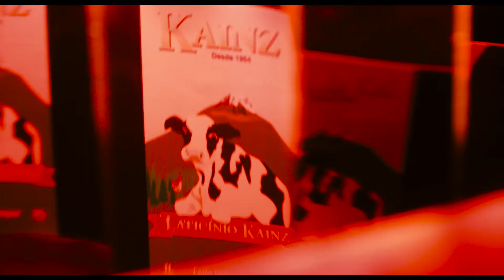MEMORY HOUSE by João Paulo Miranda Maria - Official Trailer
San Sebastian 2020 - New Directors
TIFF 2020 - Official Selection

Modern day Brazil, but lost in time. Cristovam, a native Black man from
the rural North, moves to a former Austrian colony in the South to work in
 a milk factory. Confronted with xenophobic conservative people, he feels
isolated and estranged from the white world.
 He discovers an abandoned house, filled with objects and memorabilia
reminding him of his origins. He settles in, reconnecting with his roots.
As if this memory house were alive, more objects start to appear. Slowly,
 Cristovam begins a metamorphosis.

For his feature debut, director João Paulo Miranda Maria uses spiritual
 and fantastical story-telling to encapsulate the social and racial tensions
 of modern day Brazil.

Memory House is the only Latin American film under the Cannes 2020
Official Selection Label.